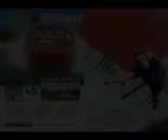Stefan, Australia (134729)